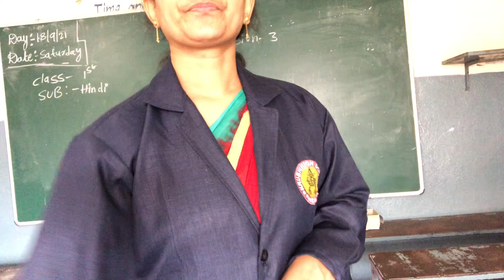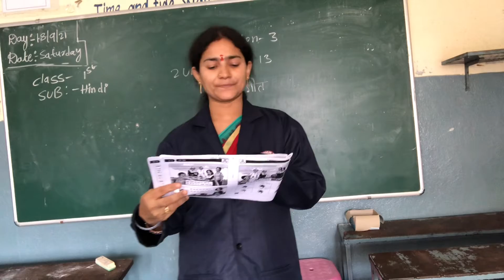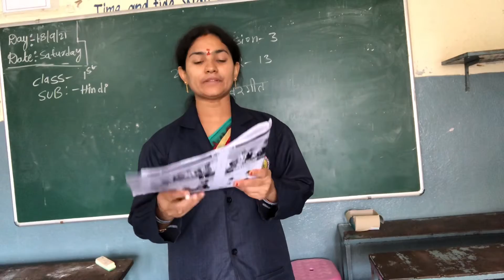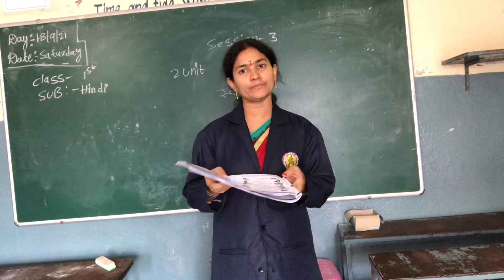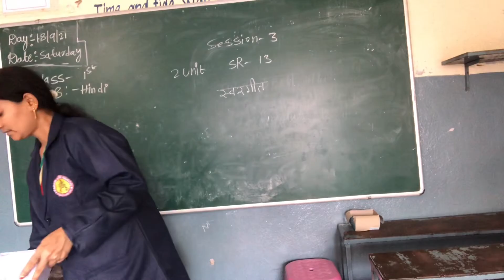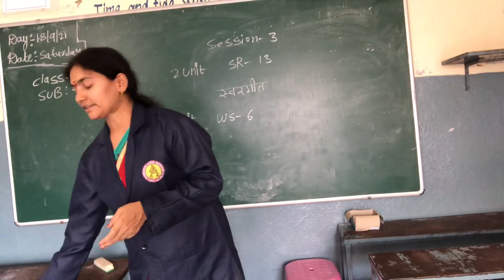Class 1 Hindi session 28